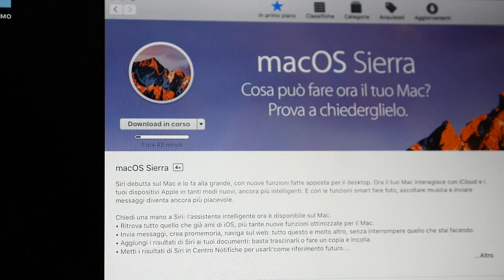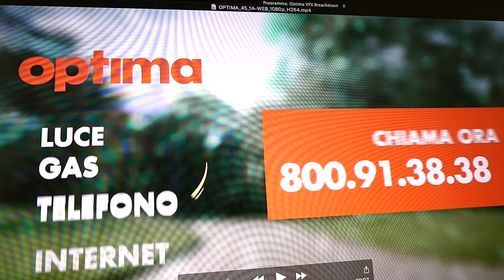CONFUCIO Diario di un Digital Artist